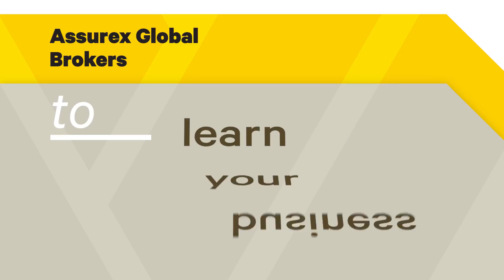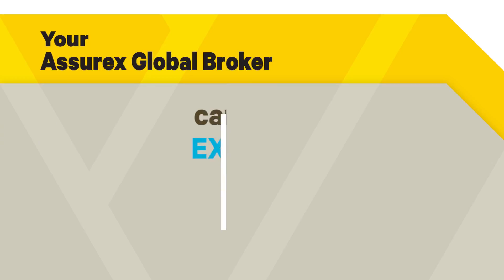Assurex Global Brokers Are...